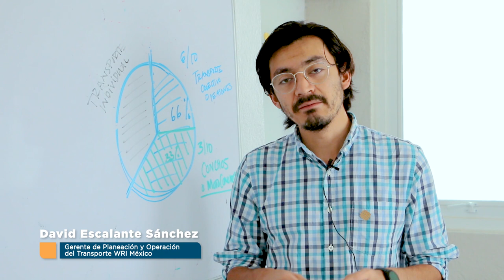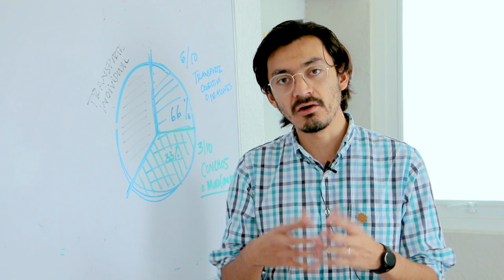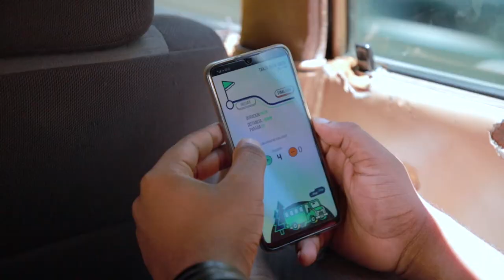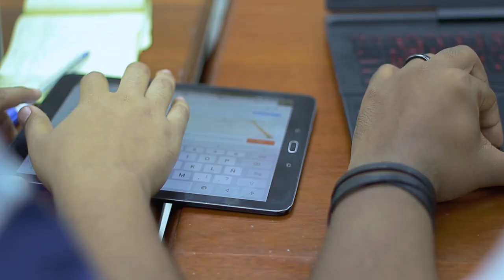Mapeando Santiago de los Caballeros: código abierto y participación colaborativa para moverse mejor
¿Se puede mapear a una ciudad? En Santiago de los Caballeros, República Dominicana, estamos generando soluciones a los problemas de movilidad urbana con datos abiertos y colaboración abierta. Mapeando Santiago es una iniciativa de mapeo participativo y colaborativo de rutas del transporte público en esta ciudad caribeña. A través de aplicaciones de código abierto y la colaboración participativa de la academia y sociedad civil, se lograron mapear 29 rutas urbanas, 25 ramales de estas rutas, y 6 rutas estatales en apenas 5 días. Además, se hizo un mapeo complementario cualitativo para entender con mayor profundidad las condiciones de accesibilidad, seguridad y género de los usuarios del transporte público.